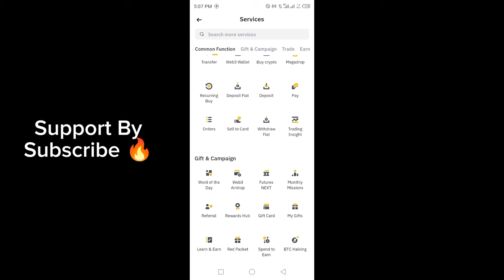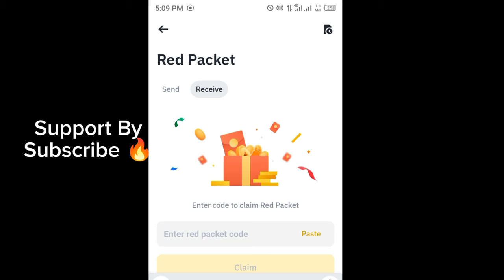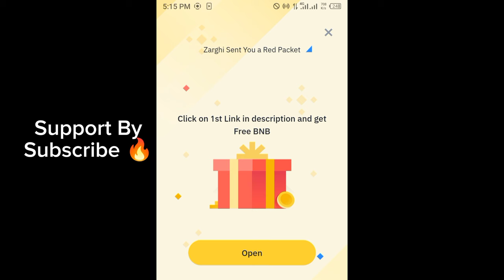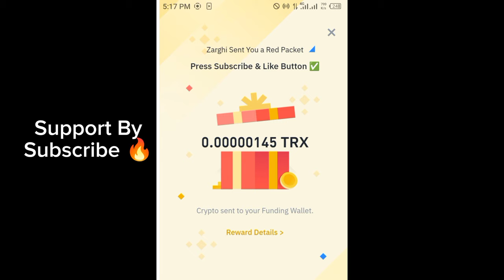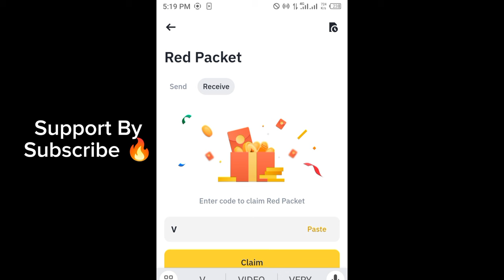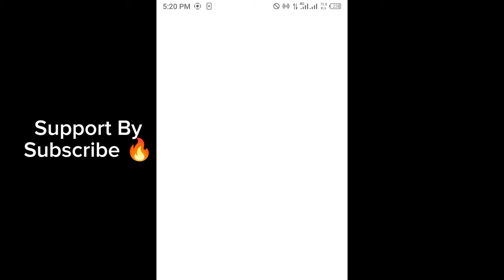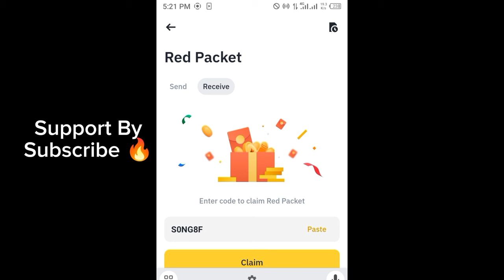Binance red packet code today | TRON TRX Binance Coin 5 JUNE 2024 Crypto Box in Binance